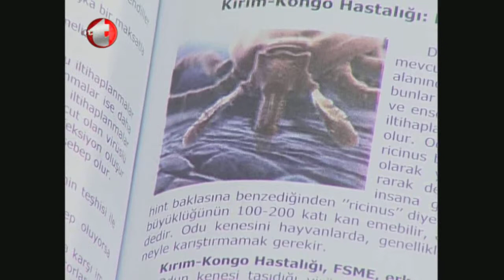Kene Tehlikesi, Kırım-Kongo Kanamalı Ateşi, Kırım Kongo Hastalığı, Menenjit, Kene Hastalığı